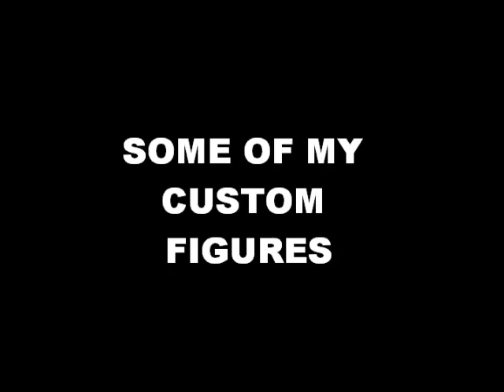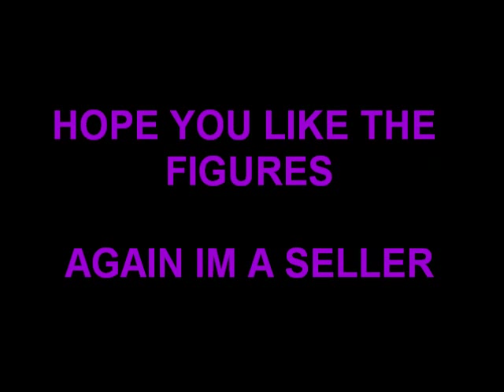halo custom figures 1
a mini flick + custom figures ,custom toys. halo 3 custom  figures. bcuk , dutch ,mike , odst rookie .